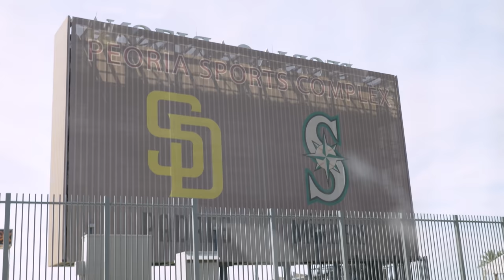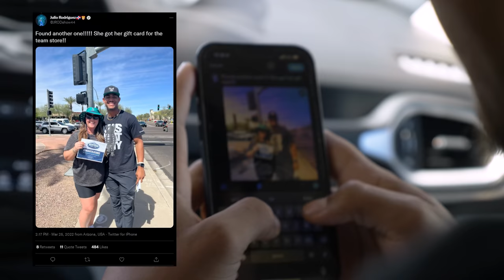Julio Rodriguez Surprises MLB Fans With One-Of-A-Kind Gifts | Off-Season Vlog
I'm out here in Peoria, AZ for Spring Training and I wanted to spend a day searching the city for the biggest @mariners fans. And not only did I want to find them, I wanted to surprise them with a few special gifts from the Mariners and me. 🙌🏽